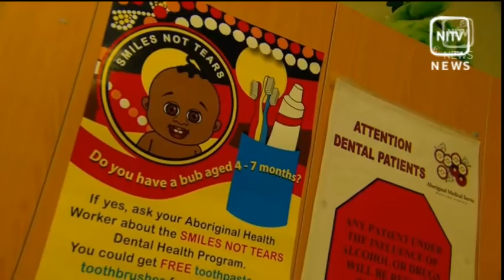Future of Aboriginal Medical Service Western Sydney at risk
The Federal Government says money which would've gone to an Aboriginal medical service in Sydney will instead go the New South Wales government. It comes as a health expert says Government moves to defund the vital Aboriginal Medical Service Western Sydney will affect more than just physical health. Thousands have signed a petition to keep the Service alive. NITV News Political reporter Myles Morgan reports.